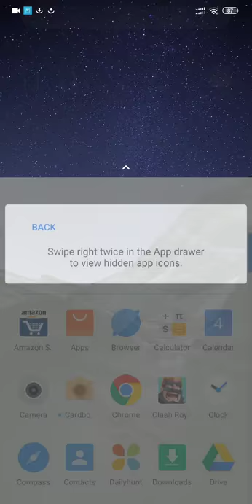Testing MIUI Beta Internal Screen Recording in Poco F1 Clash Royale Gameplay || Yo Rock $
MIUI Beta version internal audio Recording Testing, Hope you guyz Liked it, comments below if have any queries. 😉